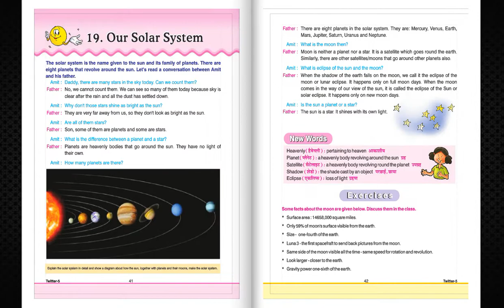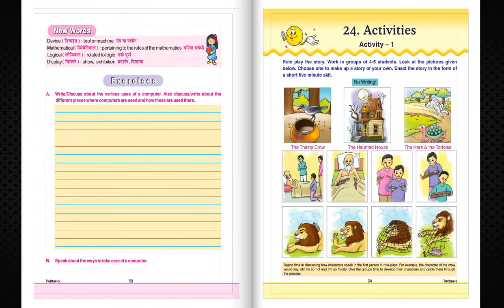TV ANAND BOOKS MB 074 TWITTER 5